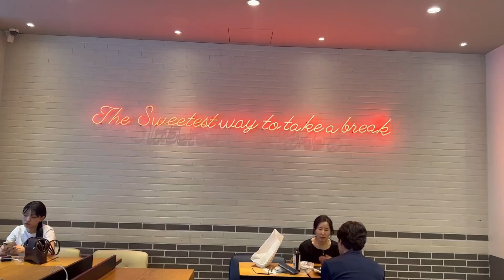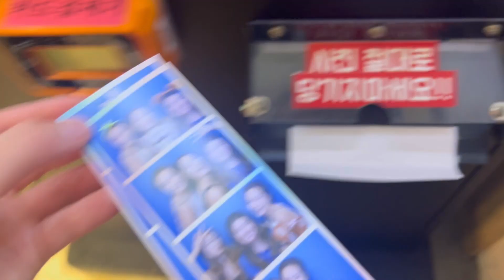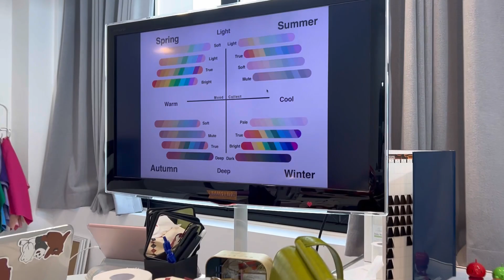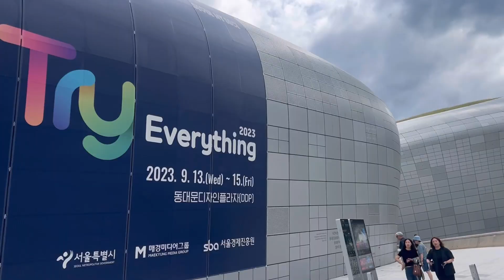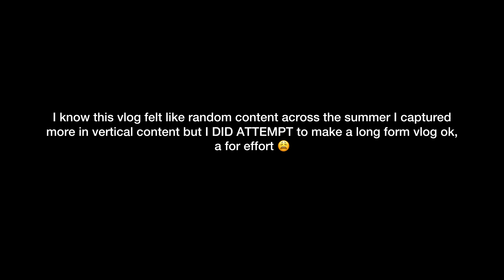Summer in Seoul, Color Analysis, Randomness, Me Talking and Going to Tech Events By Myself 🇰🇷🎨😱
Barely anything makes sense here but does anything in life ever make sense?

We're just these souls having a temporary human experience on this spinning rock in the middle of the universe

Hope you go after what you really want in life this year. This 2024.

Living out your greatest desires is the best way you can figure out your life mission.

If you know what you want to do in life, go straight at it. If you don't know what you want to do it, then be still. In stillness, your heart will tell you.

I wanted to try to film more horizontal content but somewhere in the late summer, I kept forgetting to so that's why this random vlog is all choppy but I also felt like it's kind of artistic, in a way. Thoughts? :)

Over the summer, I doubled down on TikTok + IG Stories though with the vertical style stuff.

Song: Come with me now (instrumental) - KONGOS